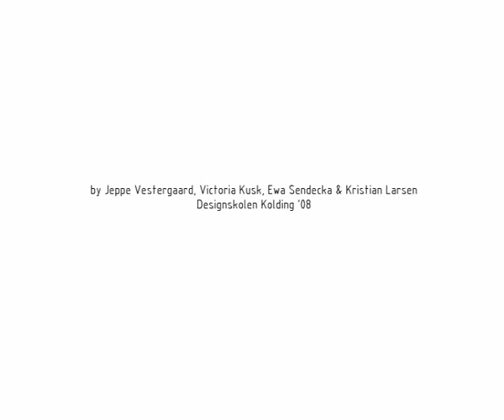NokiaKolmio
A cocnept of a Nokia phone that differs it from all the phones on the shelf.  The project creates new interaction with the user so that it  becomes more recognizable even from a distance. It looks different and it is aimed to people who want to emphasize their lifestyle and buy new gadgets.
Three screens let the phone become visually different. You can type on it, you can take pictures, share it, use it as a clock. You can have few applications working on the phone at the same time.
The project was to help Nokia find their "Nokianess", and made a phone characteristic for this brand only.
Authors of a project: Victoria Kusk, Ewa Sendecka, Jeppe Vestergaard, Kristian Larsen